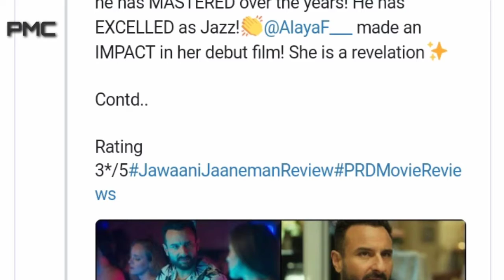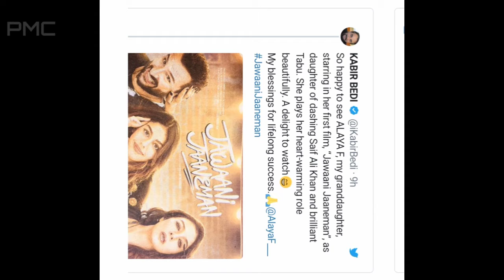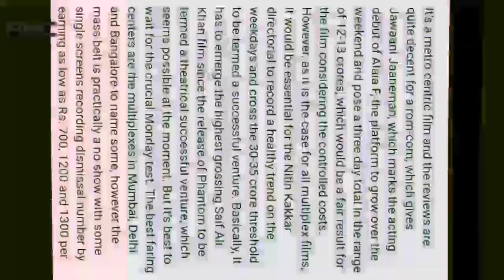Jawaani Jaaneman 4th Day Box Office collection Jawaani Jaaneman Movie Box Office Collection,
Jawaani Jaaneman, सैफ अली खान

Jawaani Jaaneman 1St Day Box office Collection,

Jawaani Jaaneman 2nd Day Box office Collection,

Jawaani Jaaneman 3rd Day Box Office Collection,

Jawaani Jaaneman 4th Day Box Office Collection,

Jawaani Jaaneman 5th Day Box Office Collection,

Jawaani Jaaneman 6th Day Box Office Collection,

Jawaani Jaaneman 7th Box Office Collection,

Jawaani Jaaneman 8th Box Office Collection